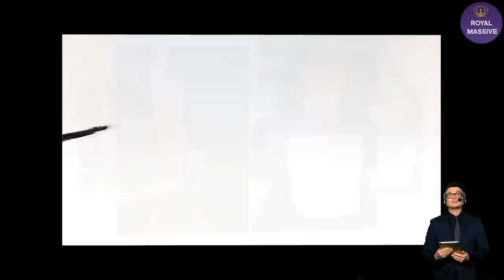SHE DIDN'T QUIT! Meghan Gets Back At Howie Mandel For Being FIRED From Deal Or No Deal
US commentator Kat Timpf said Meghan spoke as if she was 'describing some really serious trauma that she went through', even though she just 'opened a briefcase'. She added that briefcase girls are 'paid to look attractive' and would have known that when they signed up.

Richard Madeley on Good Morning Britain asked: 'Is there anything Meghan Markle won't moan about', before highlighting how Meghan's Deal or No Deal co-star Claudia Jordan had refuted her claims.

And Spectator World's Cockburn columnist said 'we are used to Meghan's attempts to rewrite history', before asking if it was a 'running theme' for the royal to 'walk out on a job because not every aspect of it suits her.'